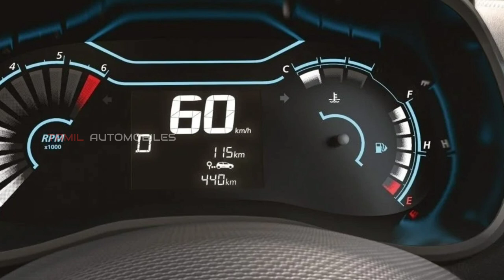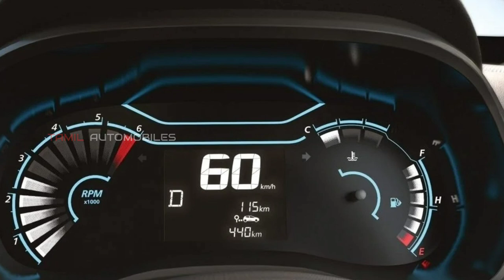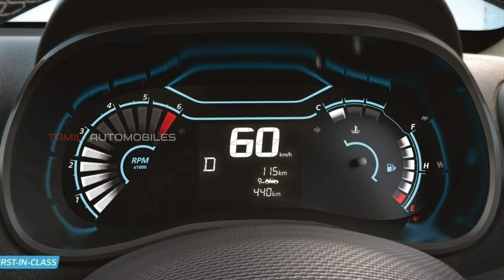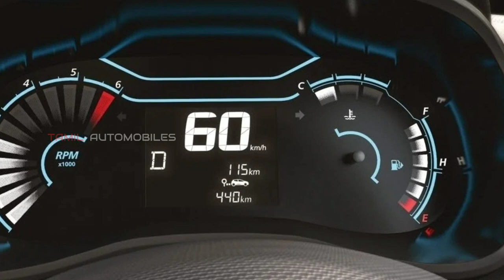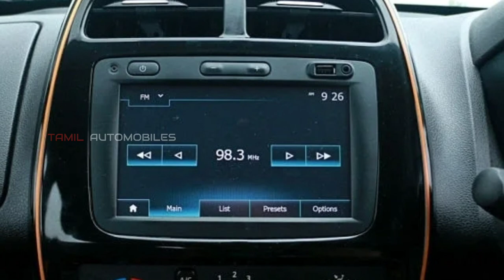Renault Kwid Facelift Review tamil |Budget car | தமிழ் ஆட்டோமொபைல்ஸ்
Renault Kwid Facelift 2019 Tamil Review

New Renault Kwid Price:
Variants                   Prices (ex-showroom, Delhi)
Standard 0.8             Rs 2.83 lakh
RxE 0.8                      Rs 3.53 lakh
RxL 0.8.                     Rs 3.83 lakh
RxT 0.8.                     Rs 4.13 lakh
RxT 1.0.                     Rs 4.33 lakh
RxT AMT                   Rs 4.63 lakh
Climber                     Rs 4.54 lakh
Climber AMT.            Rs 4.84 lakh

Renault Kwid Climber Review Tamil